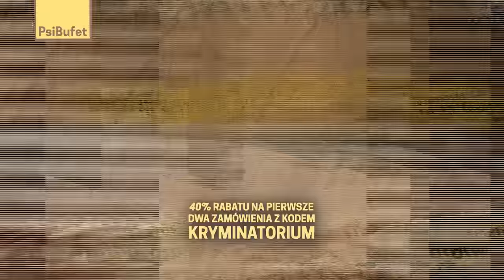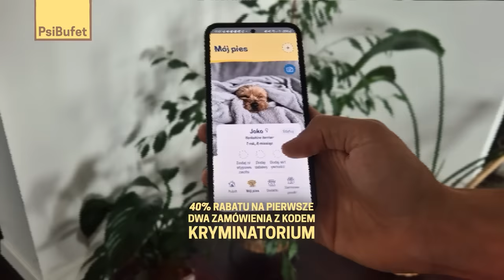Pryszczaty z długimi włosami czaił się w krzakach. Szukali go 30 lat | 337.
00:00 - PsiBufet
2:06 - Sprawa Sarah Yarborough

📌Twórca podcastu
Marcin Myszka
🔉 Wystąpili
Marcin Myszka
Mikołaj Gronet
Paweł Wódczyński
📝 Opracowanie
Łukasz Włodarski
Montaż audio
Kamil Sikorski
Montaż wideo wstępu
Antoni Możdżeń